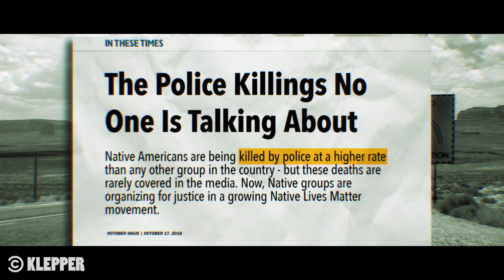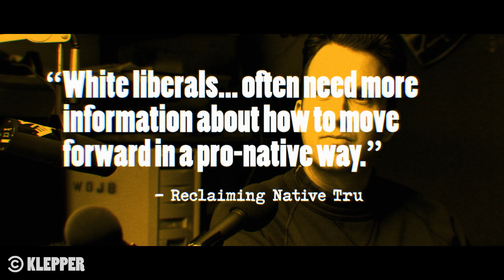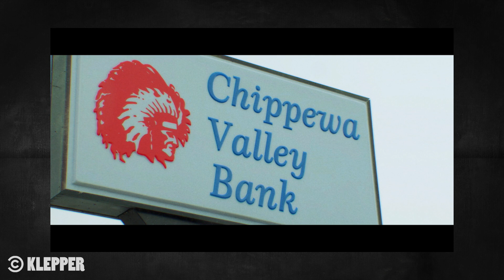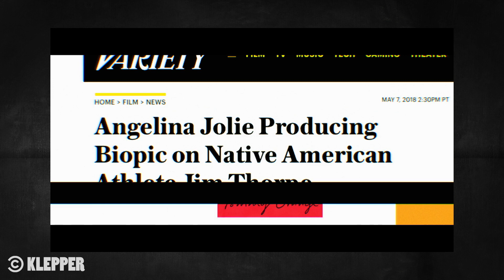What Museums Get Wrong About Native Americans - Klepper Podcast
Jordan and field producer Todd Bieber talk about the difficulties of approaching a story about Native American visibility as two white guys: 0:00

Activist Somáh Haaland describes the mood at the swearing-in of the first Native American congresswomen and her frustrations with Native American exhibits in museums: 19:07

Klepper airs Thursdays at 11:30/10:30c on Comedy Central.

About Klepper:
Klepper is a docuseries that follows host Jordan Klepper as he hits the road and leaves the comfort of his desk behind. Whether he’s in a capsized boat with environmental protesters in a Louisiana bayou or waiting to post bail at the Fulton County Jail in Georgia, Jordan is on the front lines of American activism.